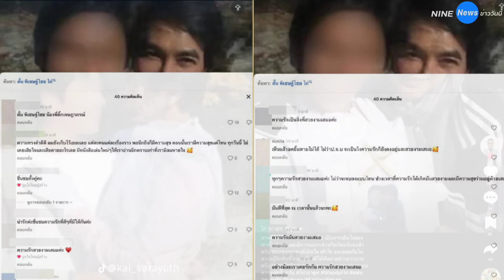ไก่ วรายุฑ เปิดภาพลับจากงานแต่งกับดาราดัง เมนต์สนั่นรู้เลยใคร…?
สร้างความฮือฮาอยู่ไม่น้อยเลยทีเดียว สำหรับผู้จัดชื่อดัง ไก่-วรายุฑ มิลินทจินดา ในวัย 70 ปี ที่ออกมาให้สัมภาษณ์ถึงเรื่องราวชีวิตรักในอดีต ที่เคยแต่งงานกับคนดังมาก่อน แต่ไม่มีใครรู้ พร้อมต่อสายโฟนอินกลางรายการกันแบบสดๆ

ล่าสุด ไก่ วรายุฑ ได้เผยข้อความผ่านทาง TikTok พร้อมเขียนแคปชั่นว่า "ภาพที่ได้มีการเผยแพร่ออกไป เป็นการเต็มใจของเราทั้ง 2 คน และมีการบอกกล่าวกันเรียบร้อยแล้วครับ"

"ขอบคุณทุกคนที่เปิดใจ เข้าใจ และยอมรับในความรู้สึกดีๆ ที่ไก่และน้องมีให้กันมาอย่างยาวนานครับ"

"ความรักมีหลายรูปแบบ และมีหลายบทบาทบนความสุขนั้นครับ ไก่วรายุฑ

งานนี้มีแฟนๆ หลายคนต่างพุ่งเป้าไปที่ พระเอกต. จนทำคอมเมนต์สนั่น ซึ่งต่อมา ไก่ วรายุฑ ก็ได้เคลื่อนไหวด้วยการกดไลก์ให้กับทุกคอมเมนต์

ส่วนจะใช่อย่างที่หลายคนคิดไว้นั้น คงต้องรอเฉลยจากปากของ ไก่ วรายุฑ กันเองดีกว่า